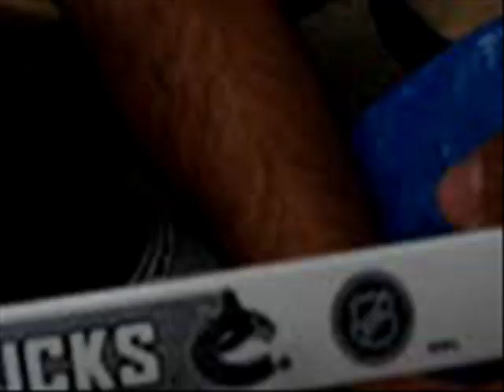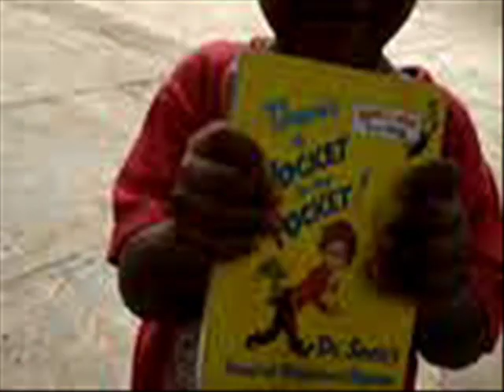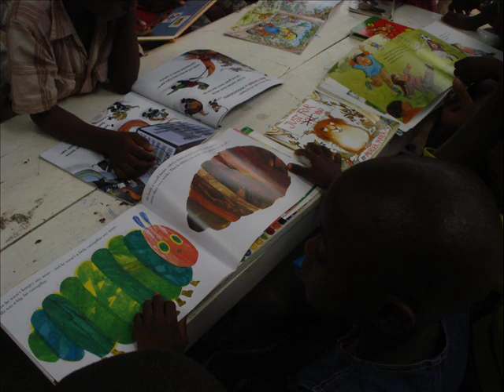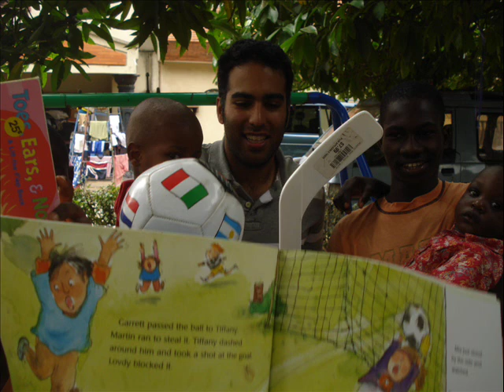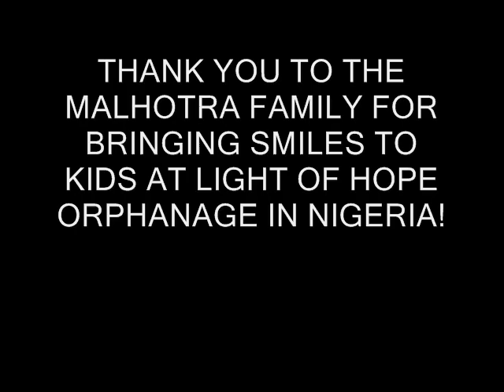Malhotras' Donate to Nigerian Orphanage.wmv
Vancouver Canucks' Manny Malhotra and his family make a donation of toys for orphans in Lagos, Nigeria.  Thank you for your generous contribution! GO CANUCKS GO!